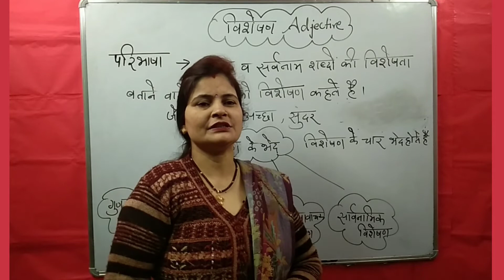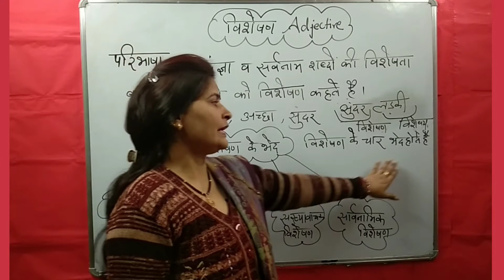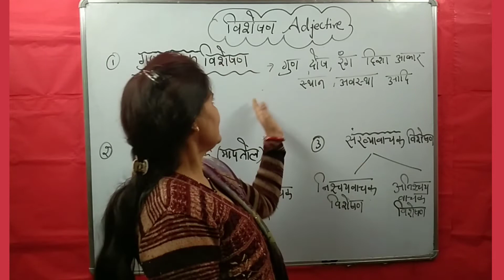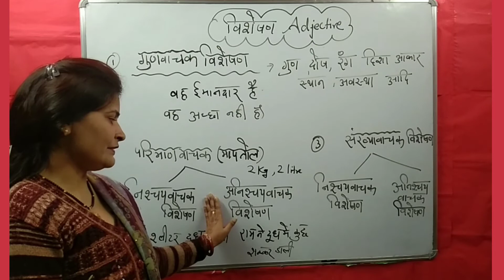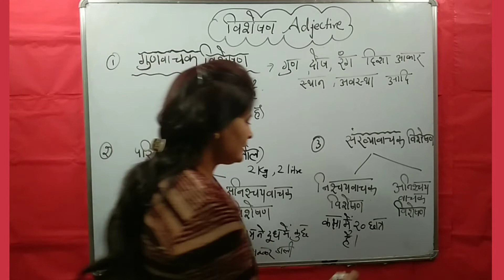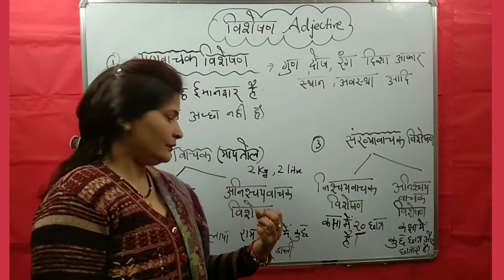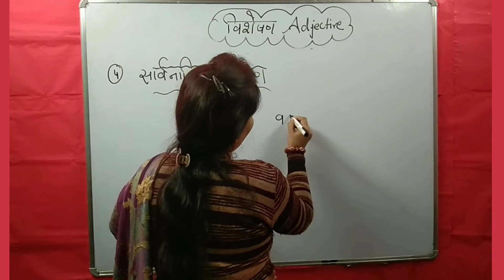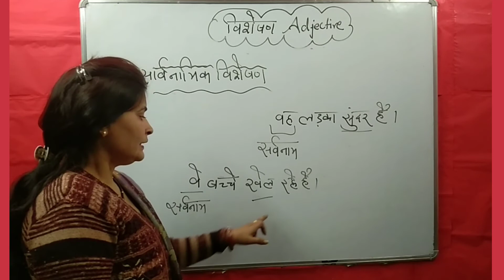विषय - विशेषण क्या होता है ?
आज की इस वीडियो मे हम विशेषण के बारे में पढ़ेंगे |